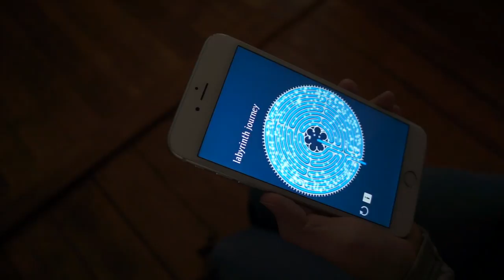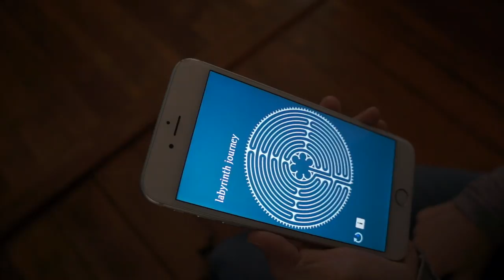Labyrinth Journey - mobile/tablet app for finger walking the Labyrinth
Experience a journey through the labyrinth.
Use your finger to trace the path.
Arrive at the centre then return relaxed, rejuvenated, and replenished.

For thousands of years labyrinths have provided a place for meditating, finding peace and tranquility, making a pilgrimage, and enhancing creativity.

Begin at the entrance and journey to the centre. Pause, reflect, meditate, and when ready, return outwards retracing your path.

You cannot lose your way in a labyrinth.

FEATURES:

• Uses the famous Chartres labyrinth design.
• Constructed with the sacred geometric forms and symmetry of the original.
• Generative audio soundtrack – composes a unique soundscape for every journey.
• Multi-language support (English/French/Spanish/Hindi/Russian/Japanese/Chinese).